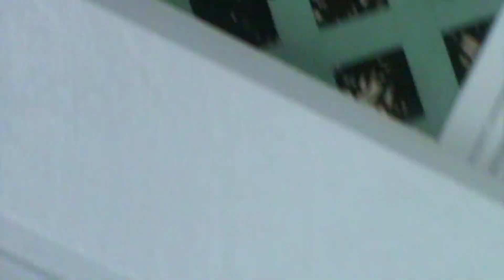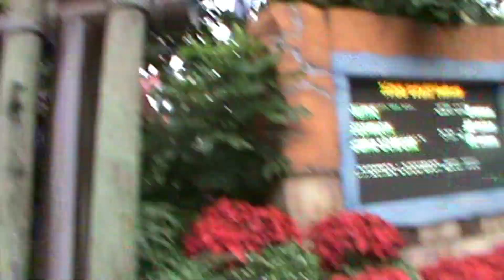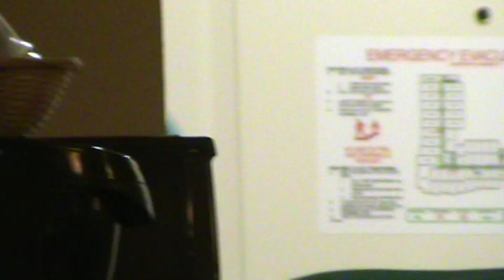Florida Holiday Part 2 [FULL VIDEO]